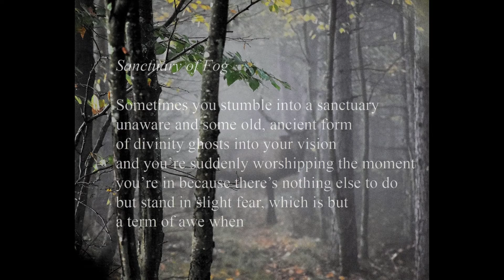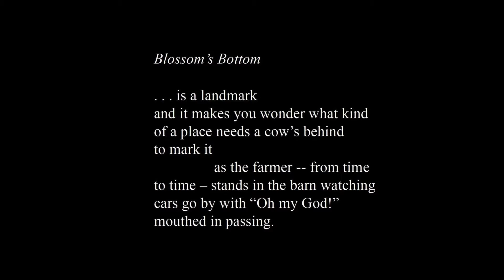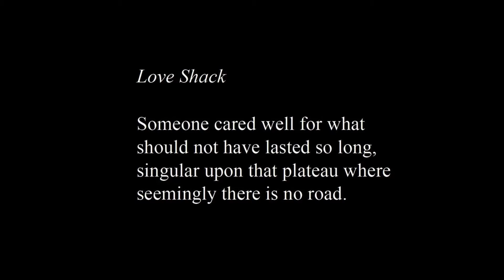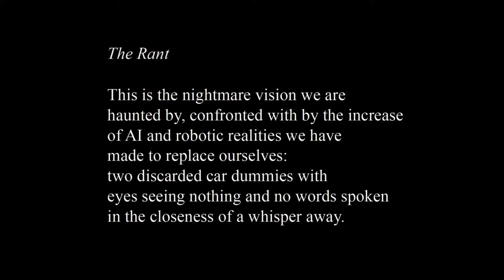From "Piercing the Veil" read by Byron Hoot, Part 01/09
Byron Hoot, a poet, and Greg Clary, a photographer, collaborated to create an art exhibit showcasing Clary's photography with poems written by Byron Hoot based on each photograph.  These are all presented in the book "Piercing the Veil", available through Amazon. Byron Hoot reads his poetry from the volume PART 01/09.